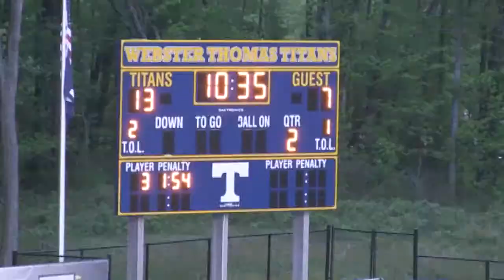May 20, 2014 Thomas vs Rush Henrietta Sectional Quarter finals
Section V, Class A Quarter Final Game